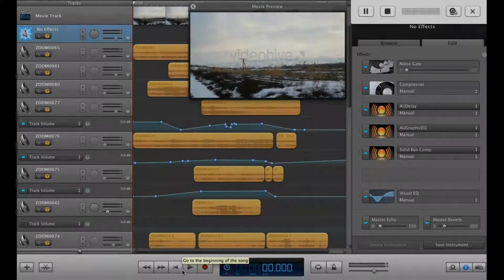Train Sound Design - Bagera Zyara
Train Sound Design